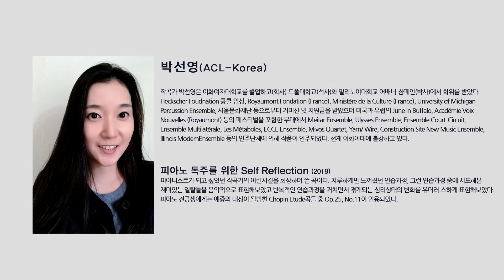박선영 (Sunyeong Pak) - 피아노 독주를 위한 “Self Reflection”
2021 Kocoa Music Festival
2021 대한민국 실내악 작곡제전 V
2021년 11월 24일 수요일 7:30pm 예술의전당 리사이틀홀

Pf. 이은지

피아니스트가 되고 싶었던 작곡가의 어린시절을 회상하며 쓴 곡이다. 지루하게만 느껴졌던 연습과정, 그런 연습과정 중에 시도해본 재미있는 일탈들을 음악적으로 표현해보았고 반복적인 연습과정을 거치면서 겪게되는 심리상태의 변화를 유머러스하게 표현해보았다. 피아노 전공생에게는 애증의 대상이 될법한 Chopin Etude곡들 중 Op.25, No.11이 인용되었다.